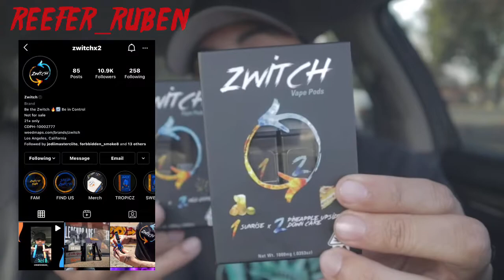DID KANYE CHOOSE JEFFREE STAR OVER KIM KARDASHIAN ?? (CHILL) *ZWITCH*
YERRRR WADDUPPP DOEEE!!!
FIRST AND FOREMOST KANYE AINT DOIN SOMETHING LIKE THIS, JUST CANNOT SEE KANYE MESSING WITH A MAN, WHICH IN HINDSIGHT WOULDN'T SURPRISE ME EITHER...

JUST CANT SEE IT .. WILLING TO BE WRONG THOUGH